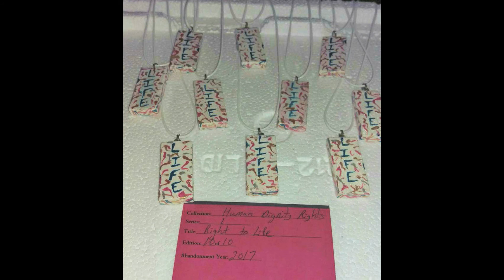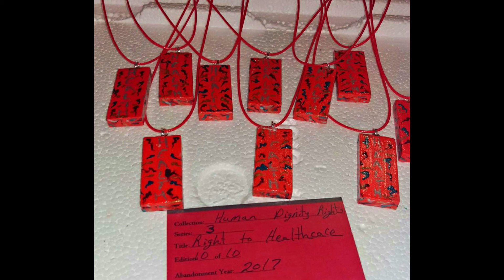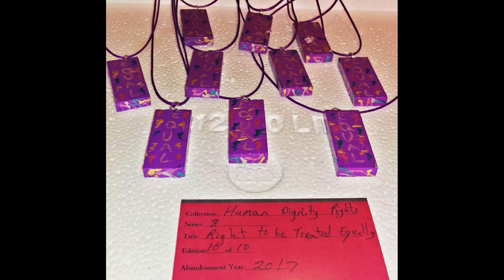Spreading Awareness Video 9 Collection Human Dignity Rights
This is Video Nine of Spreading Awareness.  I will be sharing past collections that were created and abandoned prior to doing Videos for the different platforms.  All of the Collections were created to spread awareness for different causes.
In this video I will be sharing the art pieces that were created for the Collection Human Dignity Rights. The Pieces are upcycled dominoes that were made into necklaces.
The Series in this Collection are:
Series One Right to Life
Series Two Right to Food
Series Three Right to Healthcare
Step Four Right to be Free From Slavery
Series Five Right to Shelter
Series Six Right to Clean Water
Series Seven Right to Education
Series Eight Right to be Treated Equally
Series Nine Right to Freedom of Mobility
Series Ten Right to Cultural Heritage

If you have found a piece of art from this or any series we would love to hear from you.  To share where you found the piece or any special story about the piece to:

The Following Songs Were Played in The Following order:
Triple A Intro
Produced by DJ 2nen
Courtesy of Aspace For3
CoOwners: DJ 2nen and Art Abandonment Adventures
ASCAP Music Publishing
Art Abandonment Adventures
As Always
Happy Abandoning
TSart